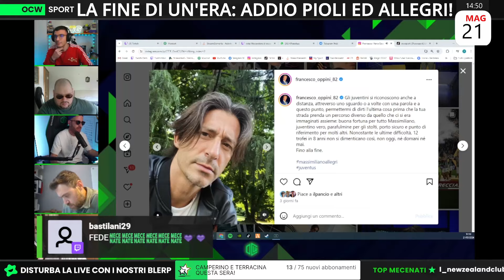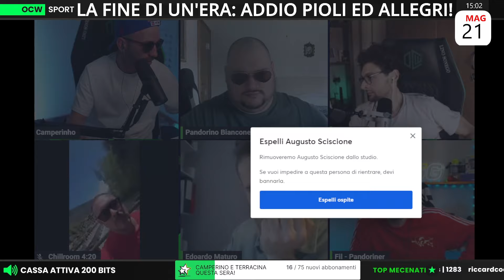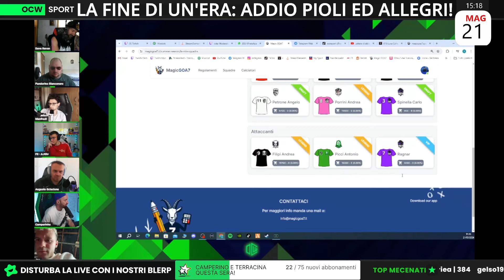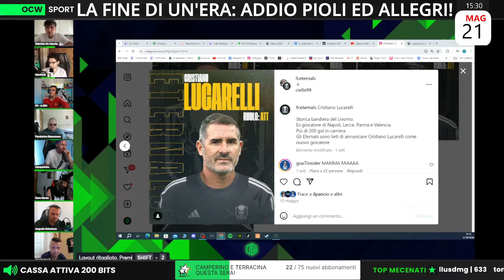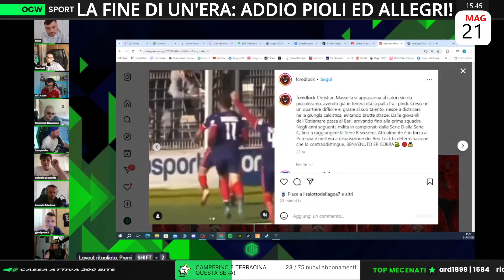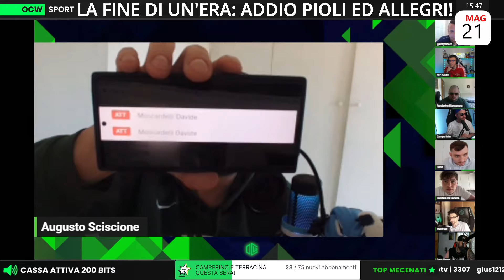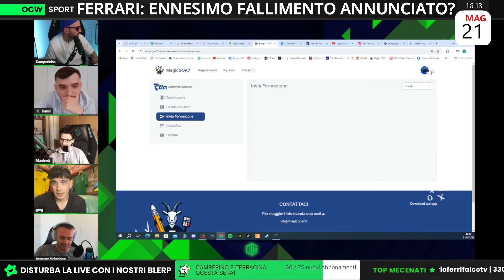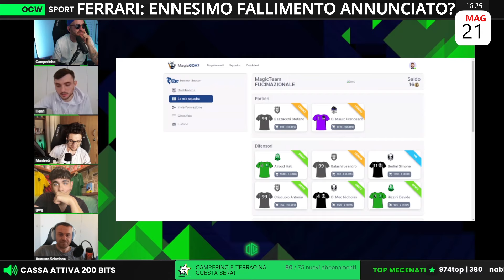OCW live pomeridiana del 21/05/2024